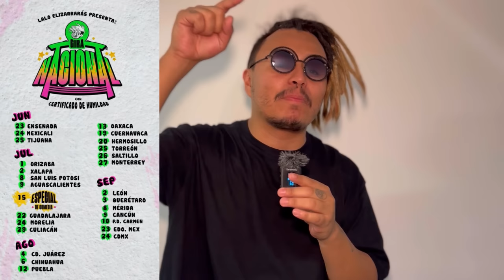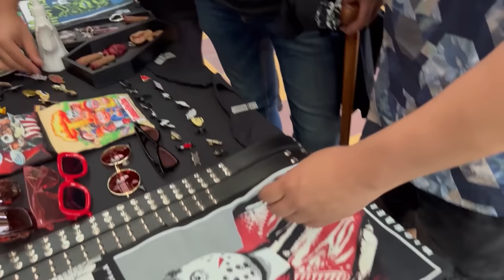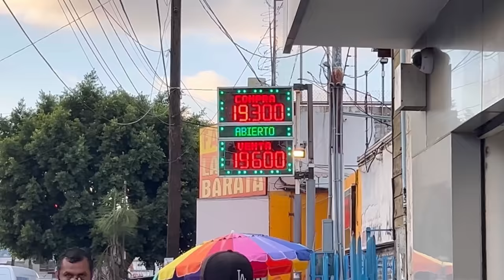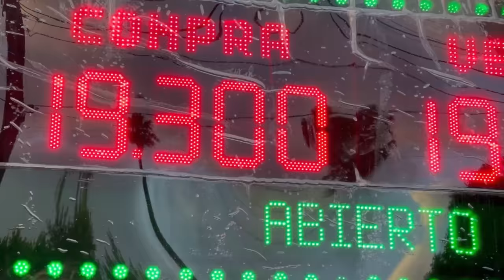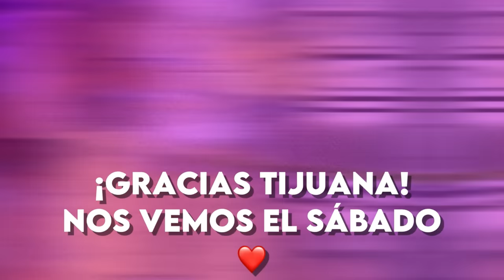SUELTOS EN LAS CALLES DE TIJUANA 🔥 FT TIO ROBER, COJO FELIZ E IVAN MENDOZA - Lalo Elizarrarás